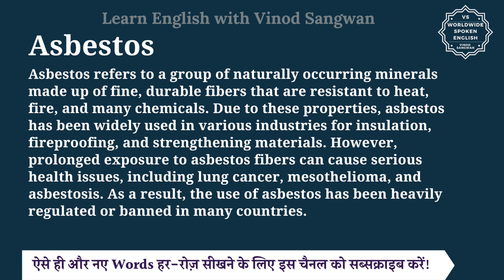Asbestos meaning in Hindi | Asbestos ka matlab kya hota hai | English to hindi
इस वीडियो में आप Asbestos का हिंदी में मतलब समझेंगे और साथ में Asbestos का pronunciation भी सीखेंगें यानि की आप Asbestos के अर्थ के साथ साथ ये भी सीखेंगें की Asbestos को कैसे बोले या Asbestos को बोलने का सही तरीका क्या है |

तो बस एक मिनट में सीखिए Asbestos को|
Let’s learn Hindi Meaning of Asbestos in detail.

Asbestos का हिंदी में अर्थ होता है
Asbestos refers to a group of naturally occurring minerals made up of fine, durable fibers that are resistant to heat, fire, and many chemicals. Due to these properties, asbestos has been widely used in various industries for insulation, fireproofing, and strengthening materials. However, prolonged exposure to asbestos fibers can cause serious health issues, including lung cancer, mesothelioma, and asbestosis. As a result, the use of asbestos has been heavily regulated or banned in many countries.

Asbestos को इन उदाहरणों से और अच्छे से समझ सकते हैं